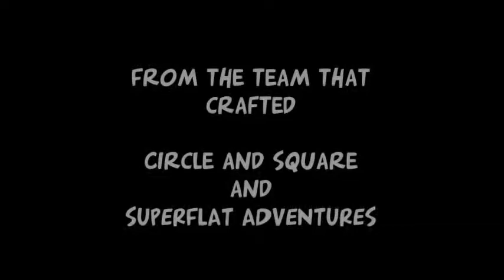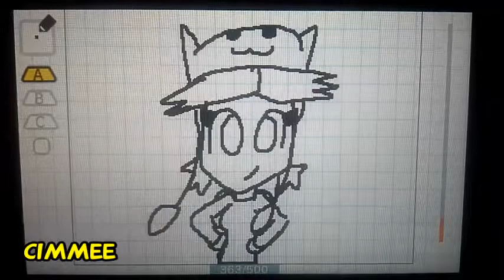SEASIDE: The Series - Season 1 Trailer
Yes, the long awaited Seaside Trailer has arrived! Ever since its announcement back in July 2016, I've had trouble deciding on the story. I wasn't sure if I wanted to do an over-arcing plot like Circle and Square, or a more episodic feel like traditional cartoons. However, within that time, I have decided on a very great story that I feel fits these characters well. So, I hope you're ready to witness SEASIDE: The Series firsthand when the first episode, "The Bell" drops this June!